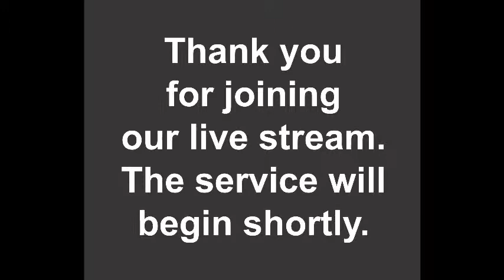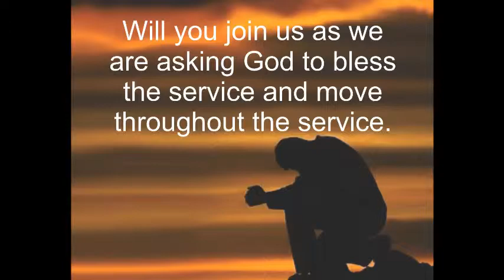Pastor Tony Shirley-Handling Trespasses